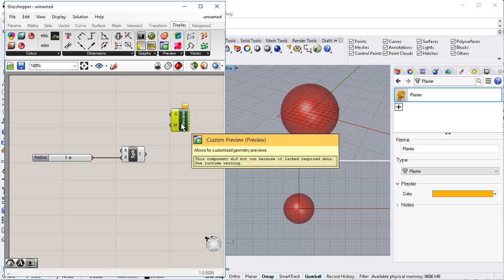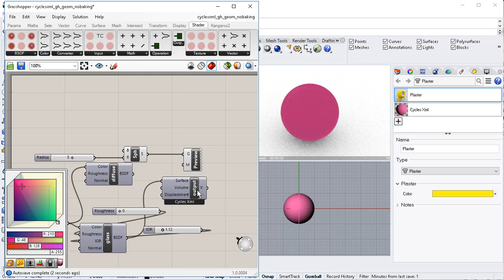Grasshopper3D geometry and Raytraced / Cycles in Rhinoceros 3D (WIP)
To visualize Grasshopper geometry in Raytraced view without baking one needs to add a custom preview component. If one creates a Cycles XML material one can then use that material to assign to the geometry.